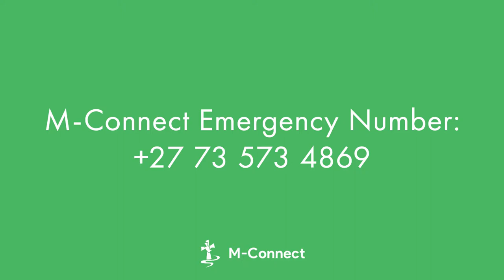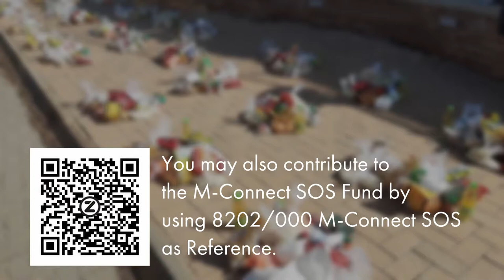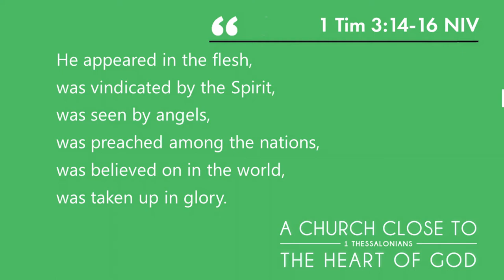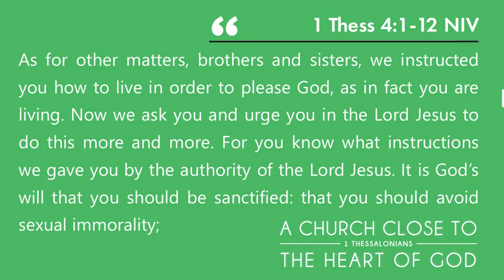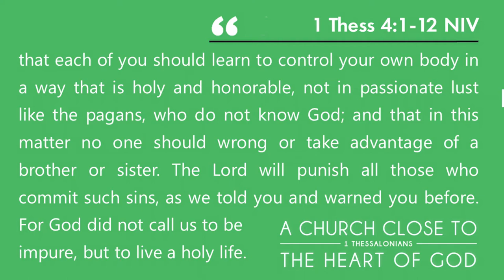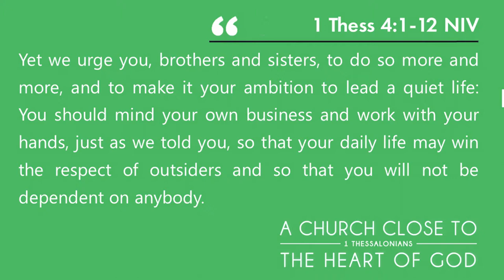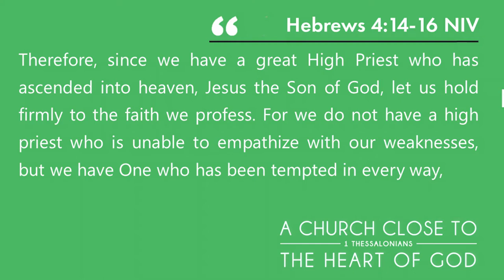MYSTERY OF A GODLY LIFE: JESUS CHRIST - IAN DUBERY (Sermon) (A Church Close to the Heart of God)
🗣Sermon by Ian Dubery - 📖 1 Timothy 3:14-16; 1 Thessalonians 4:1-12; Hebrews 4:14-16

🎶🎵 Praise & Worship songs by Vaughan Louw (Be Changed Worship - Ain't no grave; Amazing Grace, my chains are gone.

🎥 Living a holy life is not stripping you from who you are, but equipping you for who you ought to be.
You too can live a life of holiness towards those outside your circle and winning them for Christ. Looking at the 1st book of Thessalonians, Paul tells us why it is important to live a life according to God's will and why we are supposed to become more and more holy.

🎈 ABOUT THIS VIDEO:
If we live the holy life and grow into revealing God's character, we may draw people from outside into the Body of Christ.